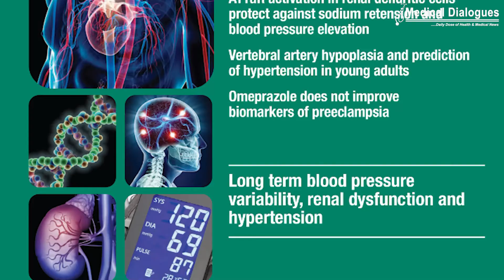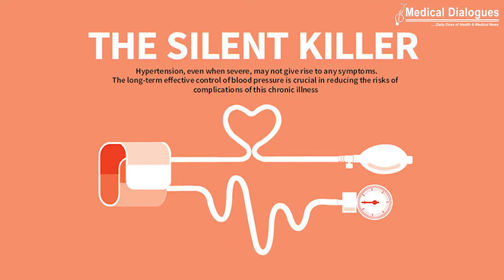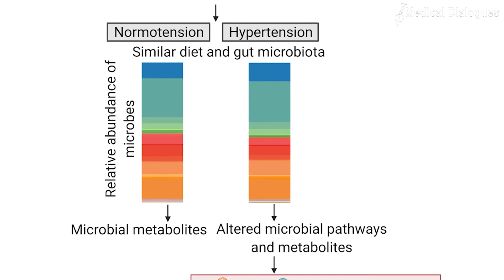Gut bacteria inactivates certain BP medicines leading to resistant hypertension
Our stomach is home to 300 to 500 different kinds of bacteria containing nearly 2 million genes. Paired with other tiny organisms like viruses and fungi, they make what’s known as the microbiota, or the microbiome. For years, bacteria were considered as organisms to avoid. It turns out our bodies are already loaded with trillions of bacteria. They help digest food and play an important role in your well-being.